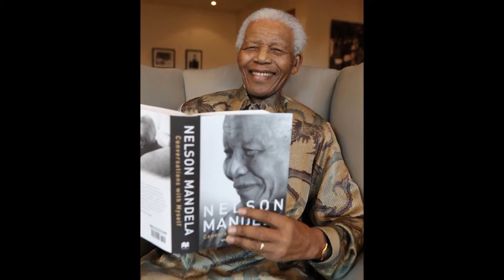Nelson - Ian Pettersson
A tribute to Nelson Mandela.